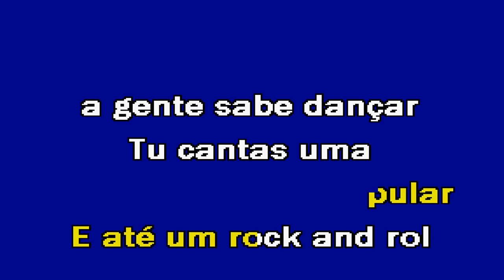BRAÇOS NO AR Mini Break Karaoke